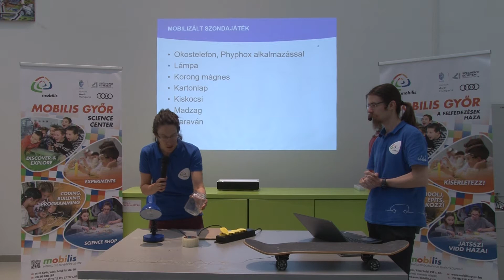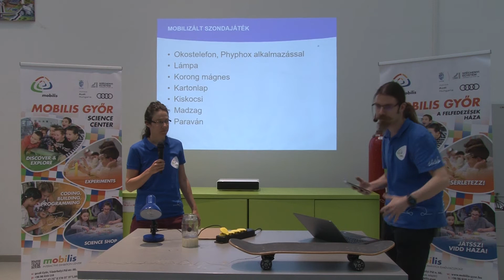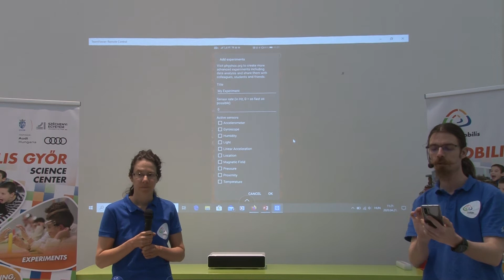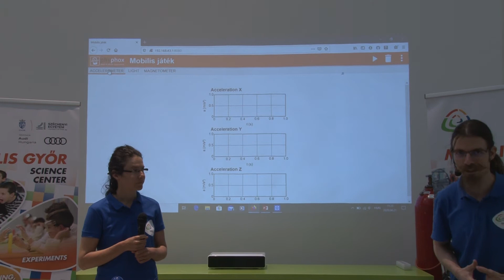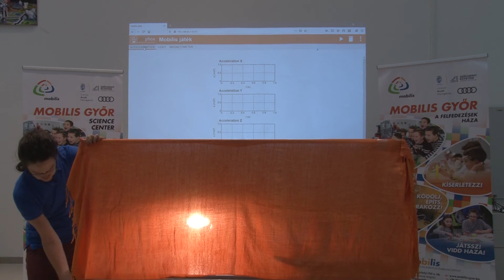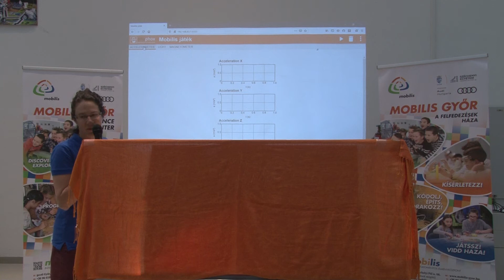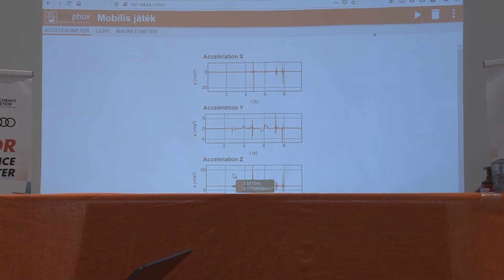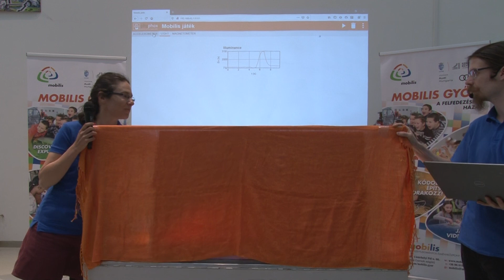Természetismeret 6. osztály - Szenzorok - mobilizált szenzor játék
Ebben a videóban az okostelefonunkba beépített szenzorokat fogjuk munkára a PhyPhox alkalmazás segítségével. Hogyan nyerhetünk információt egy ismeretlen világból, ha nem tudunk személyesen oda utazni? Egyszerű világunkban előfordulhatnak fizikai akadályok, fényforrások és mágnesek. Képesek vagyunk ezek elhelyezkedésére távolról következtetni?
Szondánk egy gördeszkára fektetett mobiltelefon, amelyre a PhyPhox alkalmazásban saját „mérőberendezést” válogattunk össze. A kiválasztott szenzorok adatait rögzítve, azt visszanézve pedig következtethetünk a környezetre. Ehhez nem kell a helyszínen lennünk, mert telefonos mérésünket a laptopunkról is vezérelhetjük (Remote access). Próbáljátok ki ti is otthon ezt a játékot!